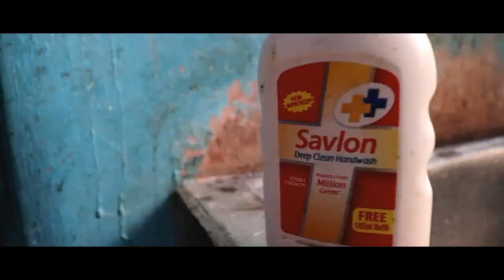Home cinematic video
In this video I want to show some things in home by my camera canon200dwith cenamatic view